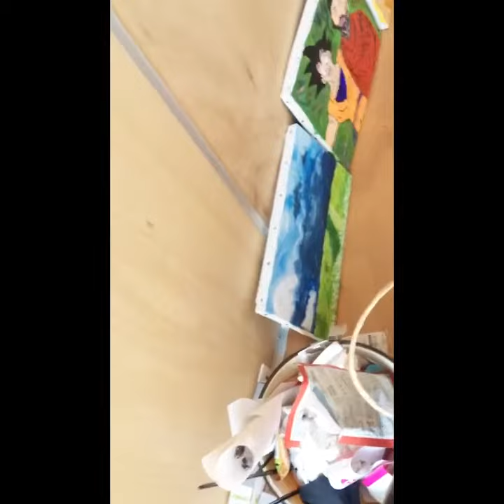ゲンゴのアトリエ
今年はアトリエを持ちました。